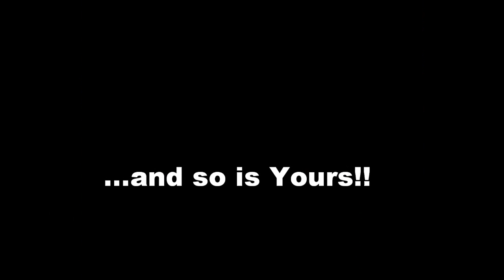Chameria Law - My Black is Beautiful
My Contribution to the My Black is Beautiful Campaign